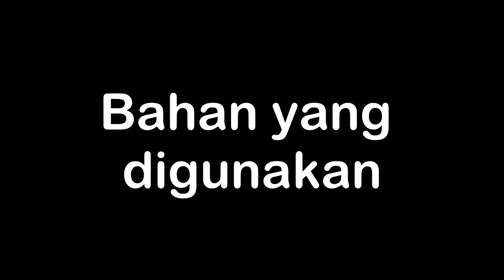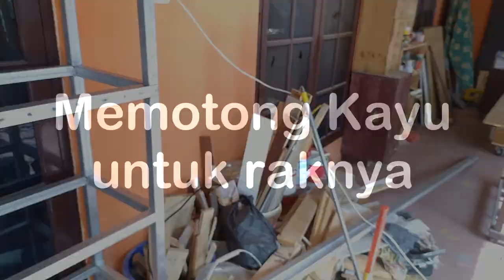Proses Membuat Rak Barang Dari Hollow Baja Ringan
ini proyek saya kerjakan di 1 November 2020. tapi baru sempat di edit sekarang. ini saya buat 5 buah dengan bebarapa panjang berbeda. yang saya tempatkan 4 di gudang dan 1 di workshop. Selamat Menonton

4. Magnetic Hex nut 8mm

TimeStamp :
0:00 Intro
1:43 Alat-Alat yang di butuhkan
2:26 bahan yang digunakan
3:02 Gambaran Umum Pengerjaan
3:40 Membuat Rak Kaki
7:04 Membuat Bentuk Rak
12:05 Perakitan Rak
18:42 Memotong Kayu untuk rak
23:09 Tips 1
23:37 Tips 2
25:08 Tips 3
26:30 beres-beres workshop
27:54 Penutup

Bisnis Inquiry
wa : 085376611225